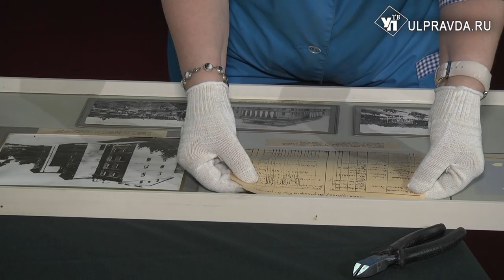Столик с тайником, подарки вождя и Родина-мать. Как демонтируют экспозицию Музея-мемориала Ленина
Работы идут в соответствии с едиными правилами формирования, учёта и хранения музейных предметов, утверждённых Министерством культуры РФ, особо подчеркнули сотрудники Ленинского мемориала.